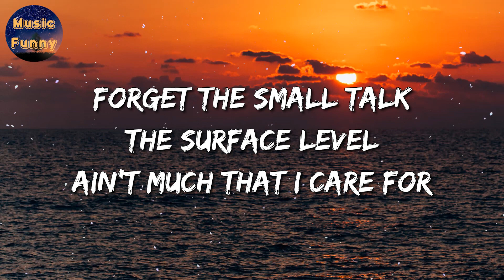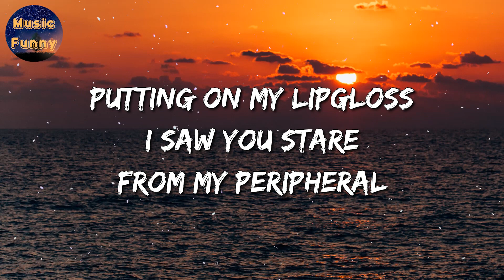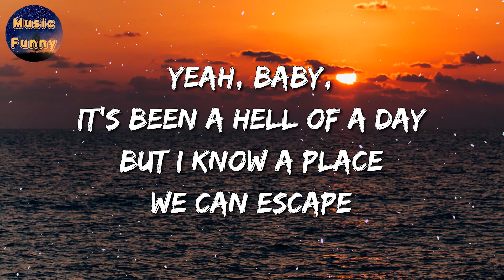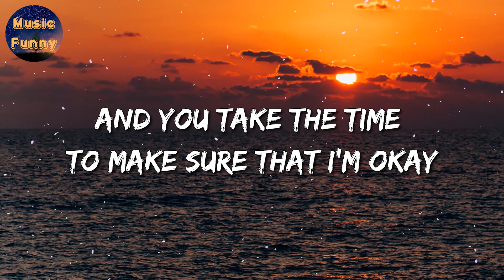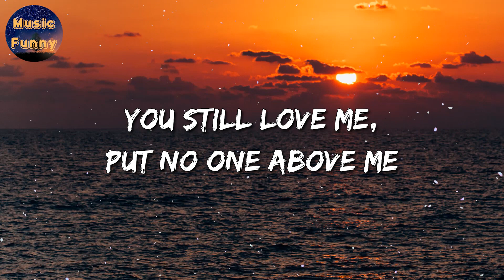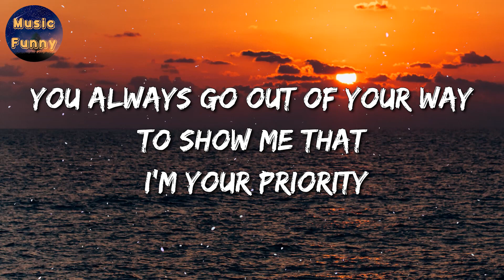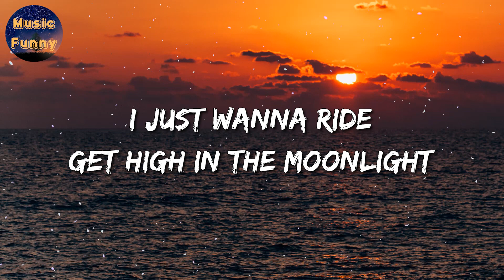🎧 Kali Uchis || Moonlight (Lyrics)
Moonlight Lyrics:

(Lyrics):
[Chorus]
Kiss, kiss, looking dolly, I think I may go out tonight

[Verse 1]
Putting on my lip gloss
I saw you stare from my peripheral, yeah

[Pre-Chorus]
Baby, it's been a hell of a day
Find out how it feels to let go of everything, be free

[Verse 2]
moonlight kali uchis,moonlight kali uchis lyrics,
kali uchis moonlight,kali uchis moonlight lyrics,
moonlight,moonlight lyrics kali uchis,

[Outro]
Get higher with you